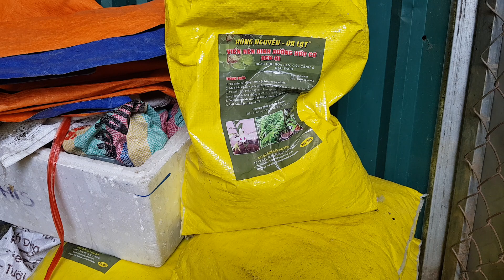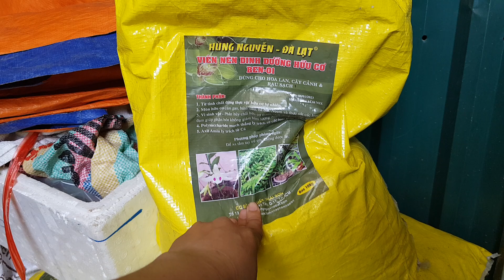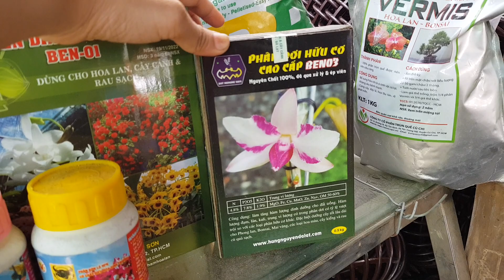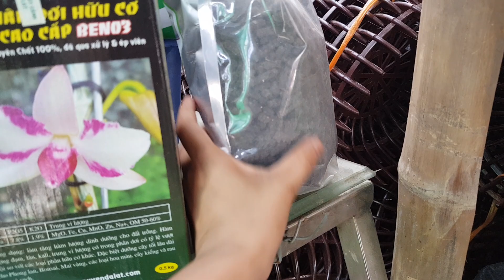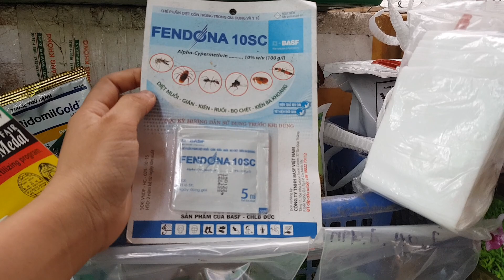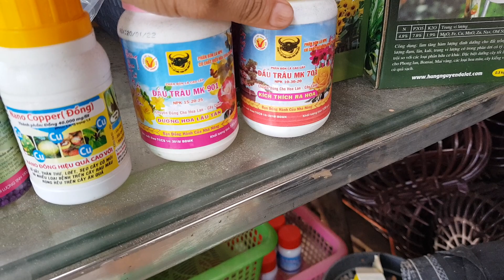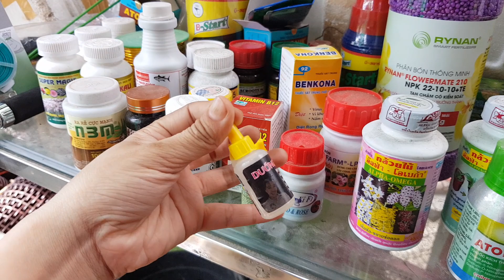vật tư lan bao ship 3 / 8 | quả hồi tươi , ridomingold . 0345137096 vs 0981515269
caycanh hoalan orchid lanrunggiare vậttưnôngnghiệp e chào các bác bên em bao ship đơn từ 200 bao gồm các loại vật tư chăm sóc hoa lan cây cảnh ,các bác cần loại nào lh ủng hộ e , cam on các bác thật nhiều